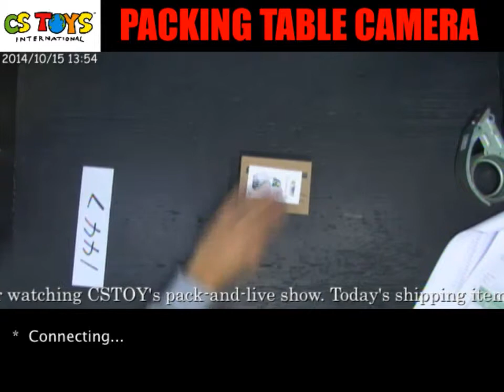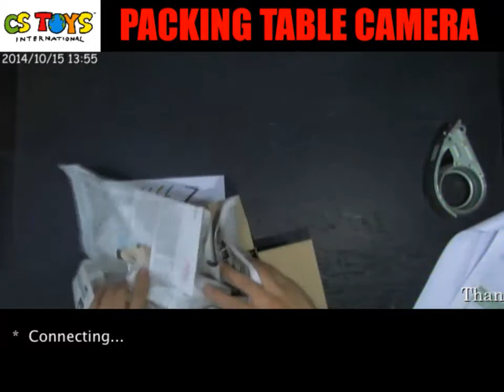1447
Every order at our online store gets packed LIVE, recorded on our YouTube Channel. You can search your packing video on our YouTube channel with your unique order number appears in your invoice :) Share the video with your friends and family and be proud of what you are about to receive.
【SEARCH ITEMS BEFORE AND AFTER PACKING】